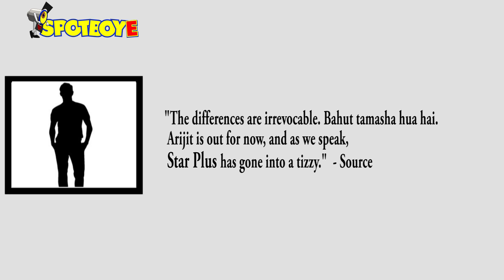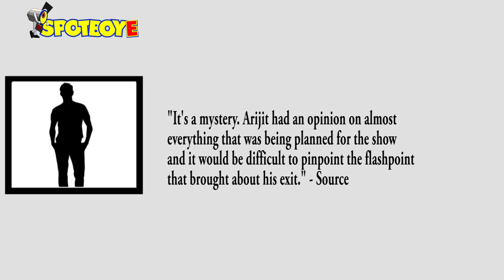Arijit Singh WALKS OUT of Star Plus show India's Raw Star | Bollywood News | SpotboyE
It has happened only a few minutes ago, and we are the first ones to latch on to it and bring it to you. Arijit Singh has quit Star Plus' India's Raw Star. SpotboyE.com was also the first to get you the news that this year Star Plus had decided not to go ahead with Honey Singh whom they had last year.